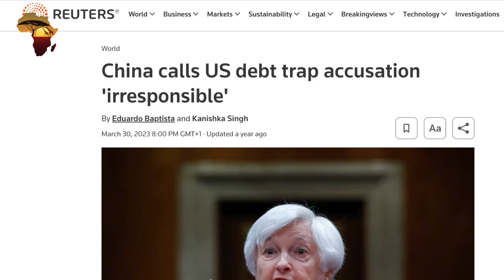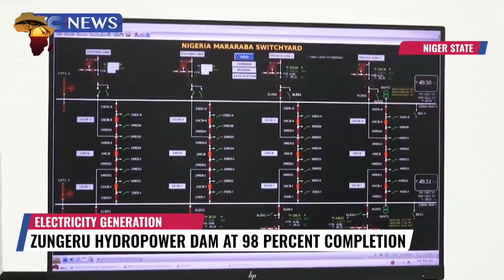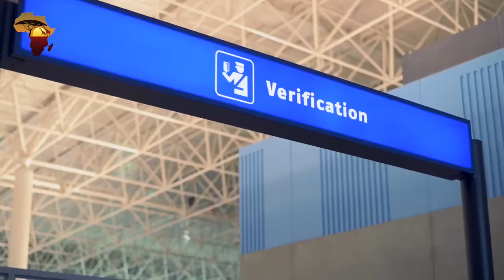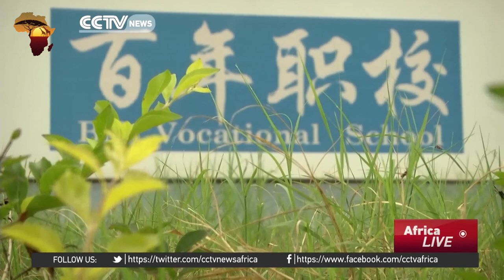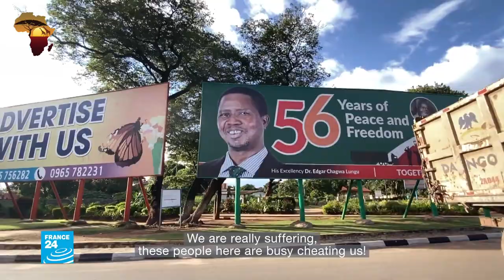Top 10 African Countries with the Highest Debt to China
China’s extensive lending activities across numerous African countries have become a significant point of discussion in global economics. The issue gained even more attention when U.S. Treasury Secretary Janet Yellen, during her visit to Africa in January 2023, accused China of setting a debt trap for impoverished African nations. China responded, assuring that it had not set any debt traps but agreed to cancel some debts and extend payment terms for others.

Recent global events have made it increasingly challenging for many African countries to meet their debt obligations. Currently, 22 low-income African nations are either experiencing a debt crisis or are at significant risk of doing so.

Chinese lenders account for 12% of Africa’s private and public external debt, which soared more than fivefold to $696 billion from 2000 to 2020. This situation was expected to deteriorate further in 2023, limiting African nations' ability to finance broader social improvements and respond effectively to climate change.

In this video, we bring you the top 10 African countries with the highest debt to China, based on the figures provided in the Chatham House report.

2) Facebook: Africa Revealed
3) Instagram: africarevealed.tv
4) Tiktok: @africarevealed